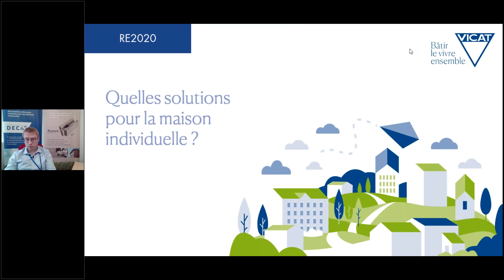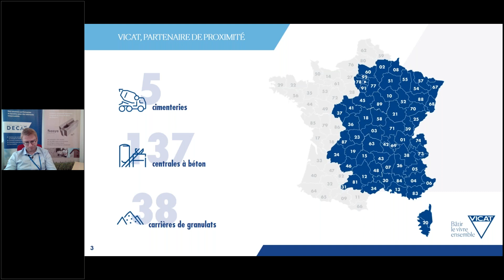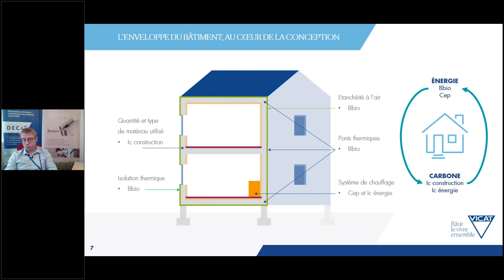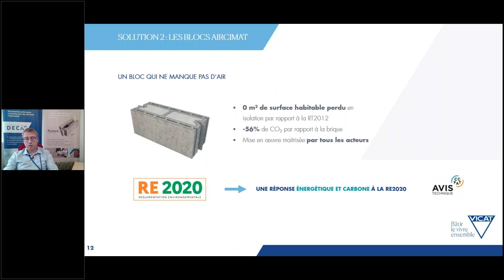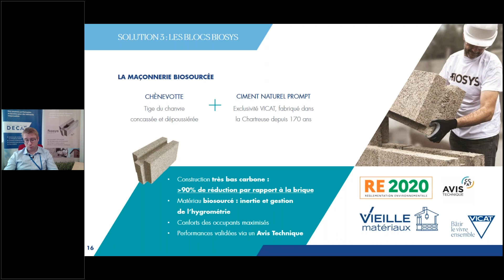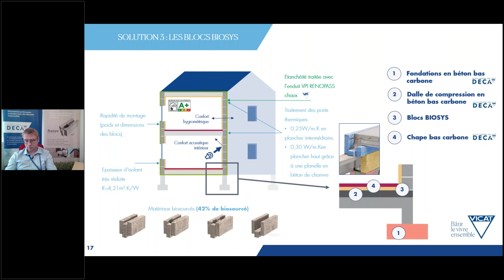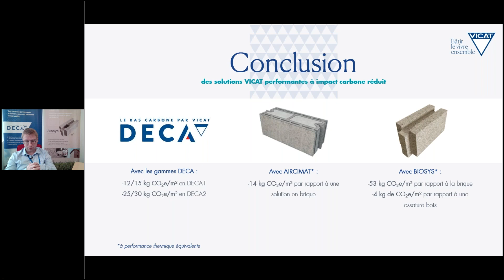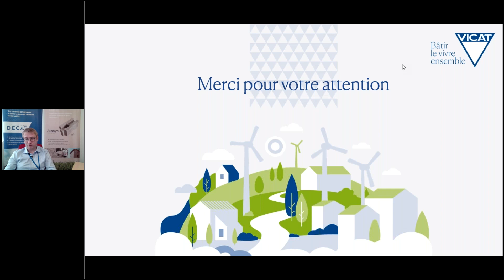RE2020 - Les solutions pour la Maison Individuelle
Marquant un grand tournant dans le monde de la construction neuve, la Réglementation Environnementale 2020 – RE2020 – entre en application le 1er janvier 2022.

Mais quelles sont les conséquences pour les modes constructifs ?

Afin de vous accompagner, vous, acteurs de la construction, dans les choix auxquels vous devrez faire face pour construire en conformité avec la RE2020, voici un replay du webinaire  dédié à nos solutions innovantes VICAT pour la construction de maisons individuelles.